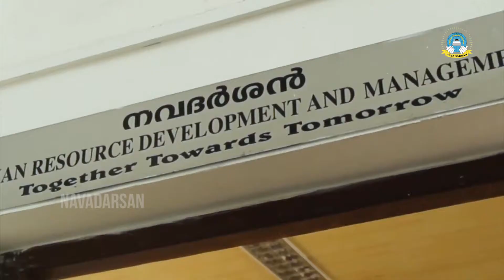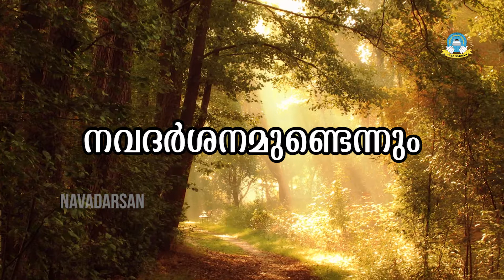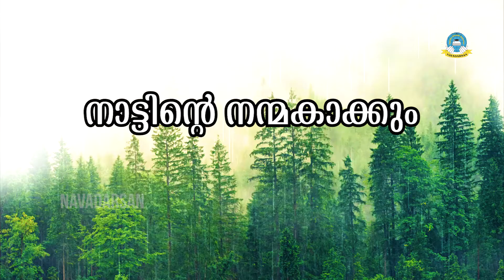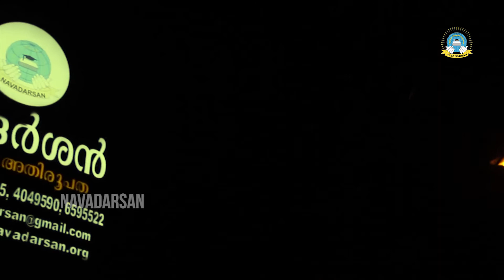NAVADARSAN VIRTUAL CAMP THEME SONG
Lyrics: Fr. Vincent Variath
Vocal: Mr. Gagul Joseph & Team